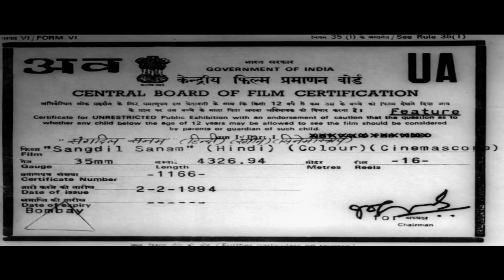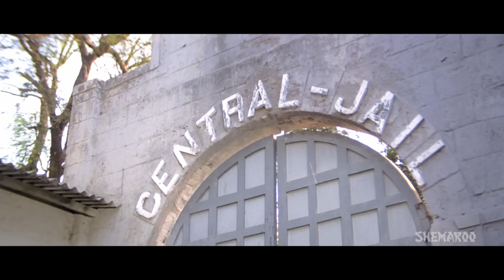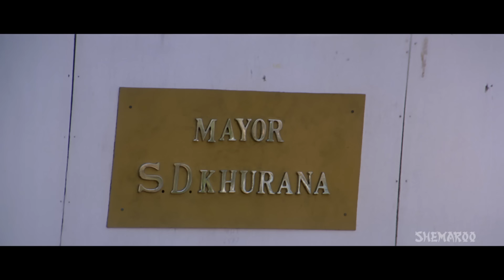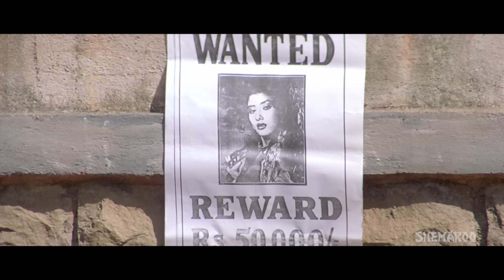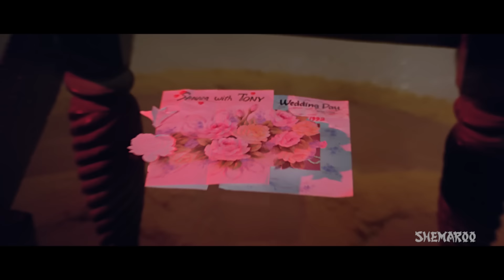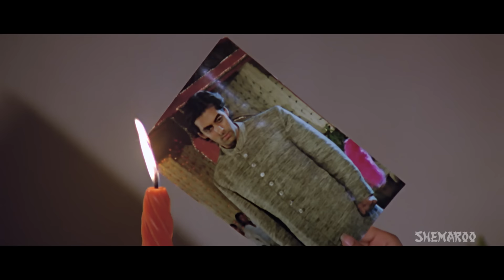Sangdil Sanam (HD) Hindi Full Movie - Salman Khan - Manisha Koirala - Hindi Romantic Movies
Movie Starts At 01:00

Bank manager, Kailash Nath is friendly to Shankar, the watchman of the same bank. Kailash Nath arranges the marriage of his son Kishan with Shankar's daughter, Sanam. Everything works smooth until one fine day the bank gets robbed. The police suspects Kailash Nath and sentences him to 12 years in prison. On return, he finds that he was framed for the robbery by Shankar, who is now the Mayor of this town. Still Kishan accepts Sanam as his bride. Find out what turns out next in their lives?